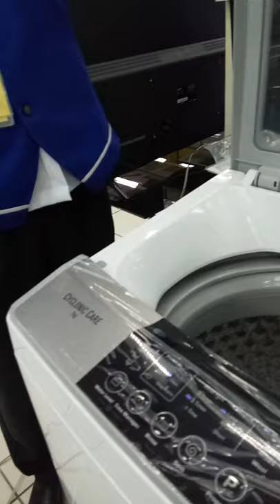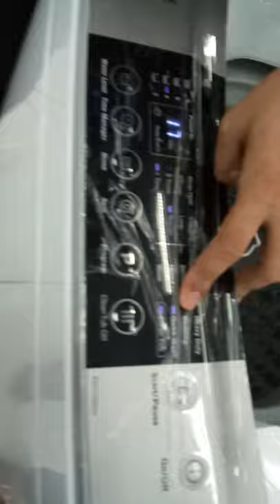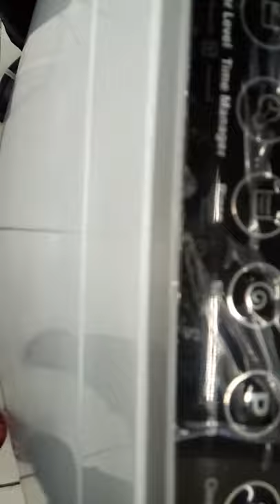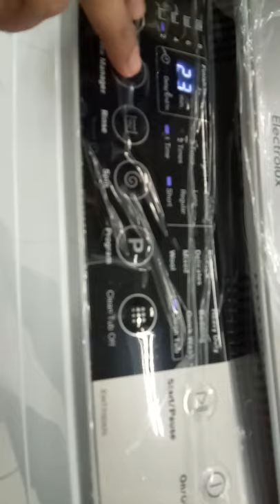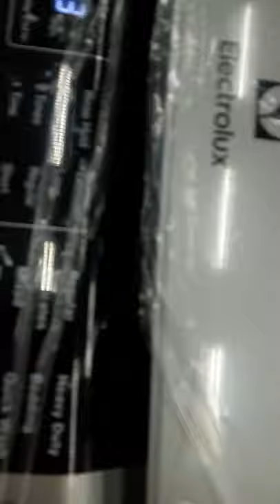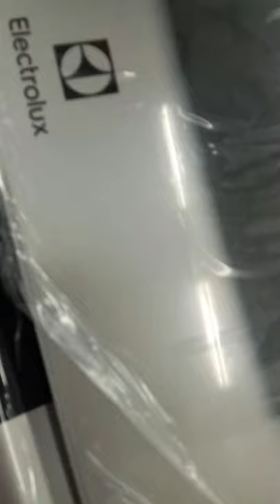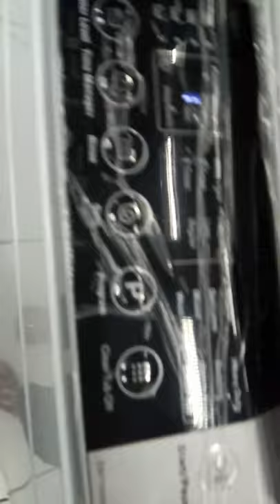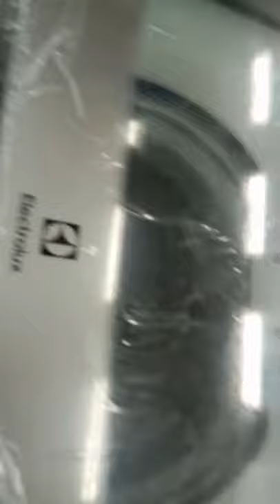How to Operate Electrolux Automatic Washing Machine.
Credits to the demonstrator for a very clear  instruction.